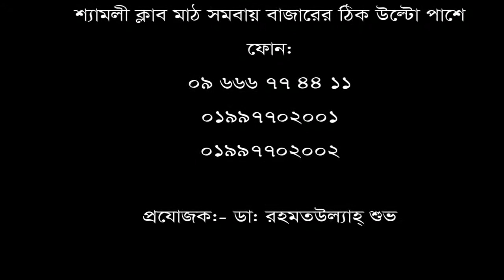Back pain II কোমর ও ঘাড় ব্যথা II Exercise II neck pain II সিরিয়ালের জন্য 09666774411